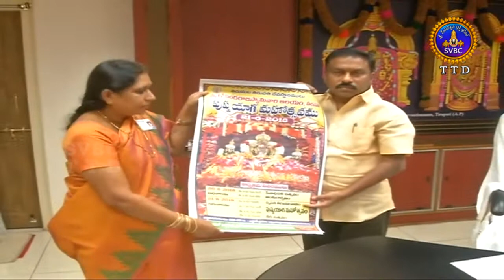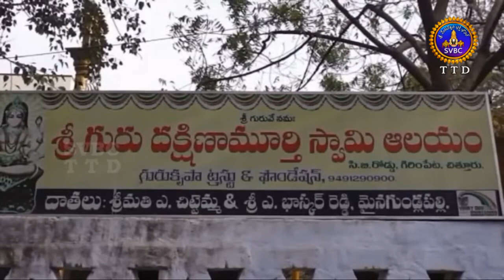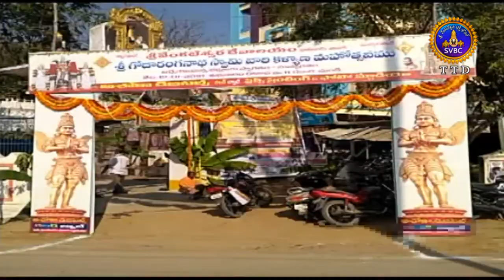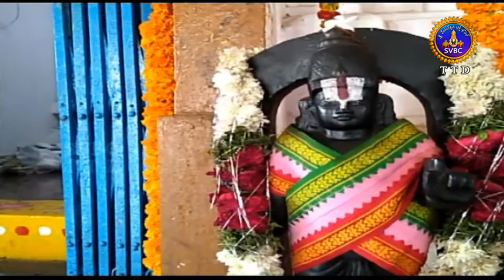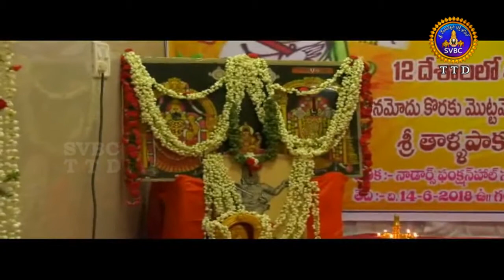Adhyatmika Viseshalu | 1 Pm | 15-06-18 | SVBC TTD